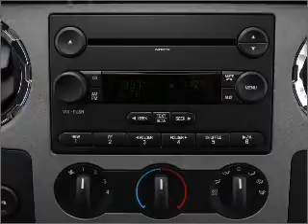2008 Ford F-250 - Colorado Springs CO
Year: 2008
Make: Ford
Model: F-250
Trim: Super Duty
Engine: 6.4 liter 8 cylinder 32 valve
Transmission: Automatic
Color: Red
Mileage: 8542
Address:
1212 Motor City Dr